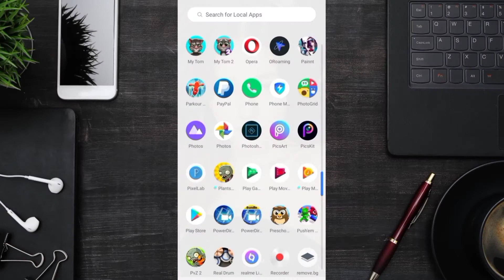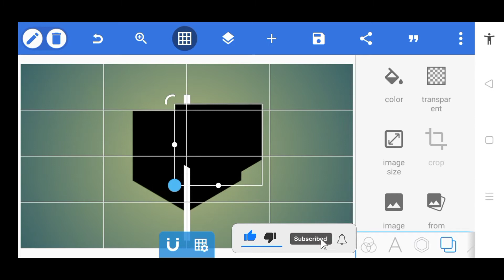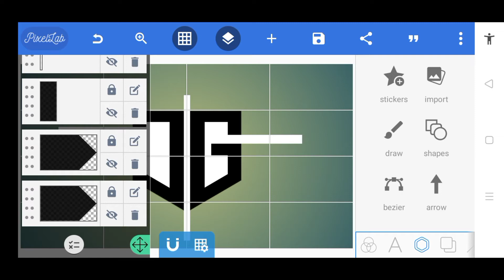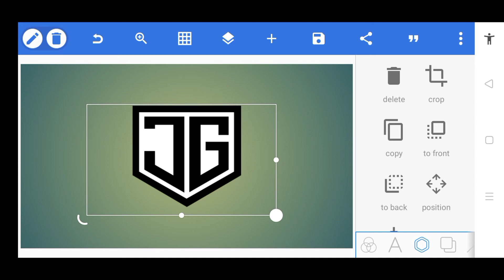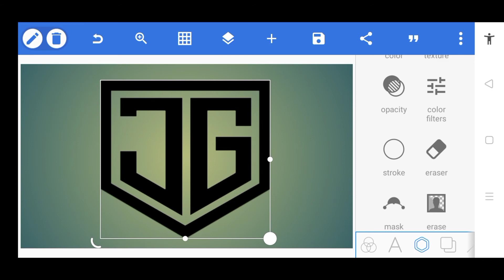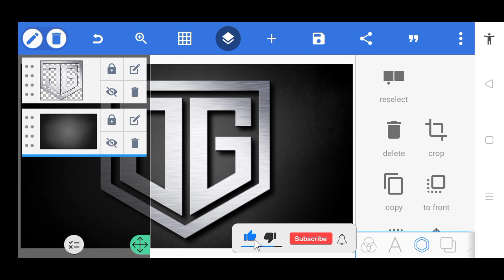JG Logo Design Tutorial in PixelLab | Uragon Tips